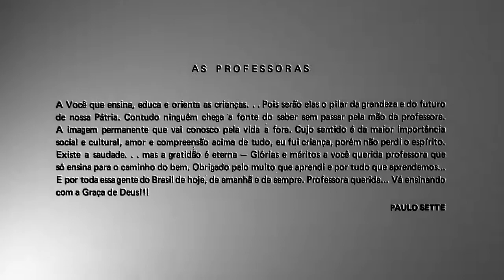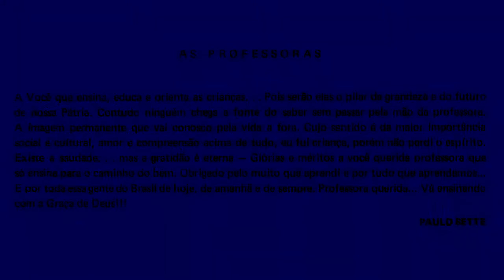Sai do Meu Pelo Dona Pulga - Bolha D'água :: LP No Mundo Da Criança 1979 (HQ)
Disco remasterizado por Mano El Neto em outubro de 2018 a partir do LP original utilizando um toca-discos "Gemini XL-BD10" e cápsula/agulha "Ortofon OM 5e".

No Mundo Da Criança - Bolha D'água
LP Serpente 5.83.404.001 - Ano de Lançamento: 1979

Lado 1
1. O Coelhinho Sabidinho
(Paulo Sette)
2. Gratidão a Minha Professora
(Paulo Sette / Pachequinho)
3. Besourinho, Besourão
(Paulo Sette)
4. Sai do Meu Pelo Dona Pulga
(Paulo Sette)
5. Olha Aí o Meu Pião
(Paulo Sette)
6. Na Fazenda da Vovó
(Paulo Sette)
7. Rosinha do Jardim
(Paulo Sette)

Lado 2
1. Chapeuzinho Vermelho
(Paulo Sette)
2. A Volta da Pantera Cor-de-rosa
(Paulo Sette)
3. Tudo é Papai e Mamãe
(Paulo Sette / Pachequinho)
4. O Casamento da Dona Porca
(Paulo Sette)
5. Gavião Danado
(Paulo Sette)
6. A Camélia Caiu do Galho
(Paulo Sette)
7. Parabéns Pros Bichinhos
(Paulo Sette / Pachequinho)

"No Mundo Da Criança"
Intérprete: Bolha D'água

Planejamento e Realização: Serpente Criatividade Musical Ltda.

Direção Musical, Arranjos e Regência: José Pacheco Lins (Maestro Pachequinho)
Direção e Criação: Paulo Sette

Agradecimentos:
Hélio Capucci (Guitarra),
Maurício (Baixo)
Don Charles (Piano)
Geraldo Barbosa (Ritmos)
Sombreira (Ritmos)

Crédito Vocal:
Elizete, Elianete, Eliane, Antonio Cunha e Alexandre Sette

Parte Técnica:
Toninho Barbosa (Dunorte) - Apontado pelos especialistas e produtores
como um dos melhores do Brasil.

Consumado e gravado no estúdio Sono-viso (Rio) no mês de agosto de 1979,
com o incentivo do professor "Engel", a quem agradecemos de coração.

Criação e arte final: Thomazini

Série Educativa

Fabricado por Gravações Elétricas S/A (Discos Continental).